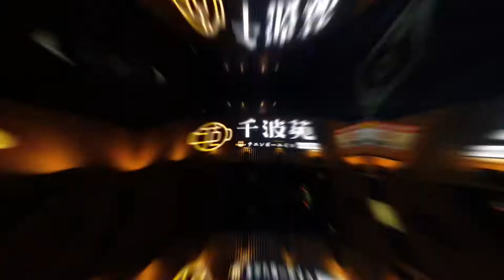強生小吠吃台中😋千波苑鍋の物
超大停車場免費停，還有現撈海鮮以及和牛，沒想到義式白醬也可以當作湯底？這間火鍋有創意！